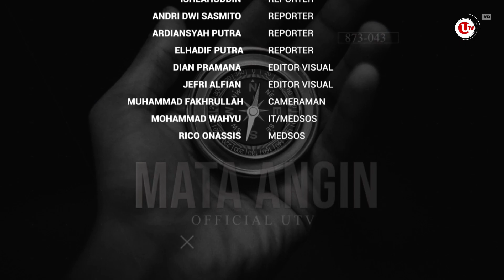KISRUH PPDB, SMAN 3 TANJUNGPINANG MINIM SISWA | MATA ANGIN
MATA ANGIN - PPDB melalui online yang bertujuan agar penerimaan peserta didik menjadi tertib.

Namun, sistem zonasi akhir-akhir ini mengalami masalah, ada beberapa pihak merasa sistem ini disalahgunakan.

Akibatnya, ada beberapa sekolah mengalami kekurangan siswa, contohnya SMA Negeri 3 Kota Tanjungpinang.

Berikut Liputannya.